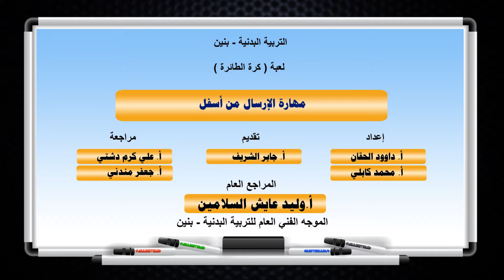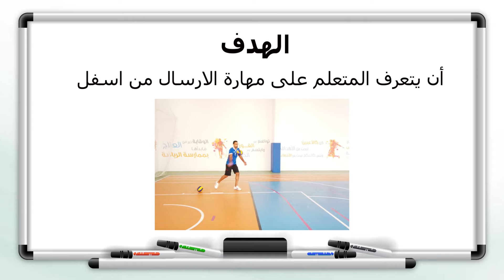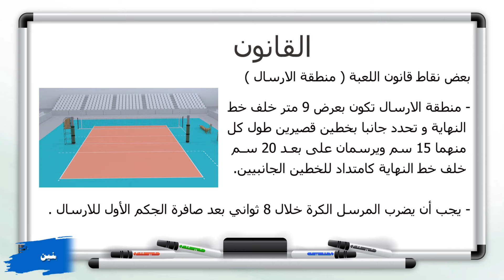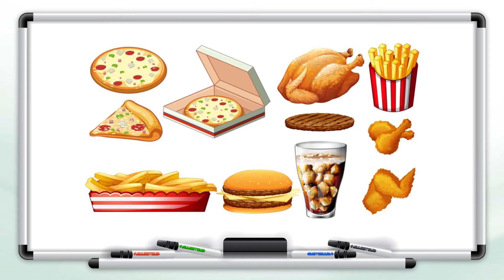التربية البدنية بنين الصف التاسع الدرس ٥